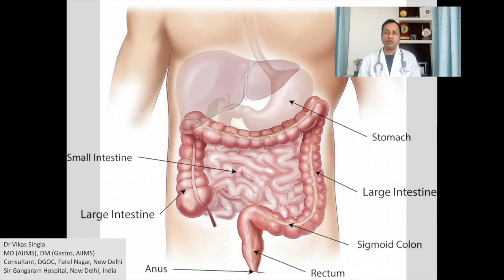Gas in Stomach, causes and treatment, in Hindi, By Dr Vikas Singla, Gastroenterologist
Dr Vikas Singla
Director and Head, Gastroenterology
Center for Gastroenterology Hepatology and Endoscopy
Max Superspeciality Hospital Saket New Delhi India

Gas and bloating in stomach is very common problem. Causes, symptoms and treatment are very well defined

Common causes of gas in stomach are

1. Air swallow: Inadvertent swallow of air can lead to bloating
2. Lack of physical activity: Reduces movement of intestines can cause bloating
3. Obesity: Heightened sensitivity of intetstine will lead to gas sensation
4. Small bowel bacterial overgrowth: Increased number of bacteria in small intetstine increases fermentation of carbohydrates, leading to gas and bloating.
5. Indigestion
6. Increased sensitivity of intestines: Obesity and stress leads to increased sensitivity
7. Intake of fermentable carbohydrates

Serious conditions mentioned below should be ruled out

1. Intestinal Tuberculosis: Will block intestine and can cause bloating
2. Crohn’s Disease: Can obstruct intestine and cause gas sensation
3. Malignancy
4. Ulcerative colitis

Treatment
1. Exercise: Will increase the movement of intetstine
2. Yoga/meditation: Will reduces the stress and sensitivity of intestine
3. Dietary restriction: Reduces milk, and sweet products
4. Medicines to absorb gas
5. Medicine to change bacteria
6. Counselling to avoid air swallow
7. Treatment of constipation
8. Biofeedback therapy
9.     FODMAP diet
Treatment of  Gas is available at
DGOC, West Patel Nagar, New Delhi and

Best wishes

Vikas Singla